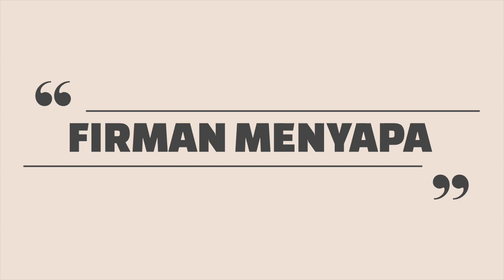Firman Menyapa – Senin, 04 Oktober 2021 | Yohanes 6 : 47 | Pdt. A. Hutauruk, S. Th., M. Hum.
Firman Menyapa – Senin, 04 Oktober 2021
Renungan Harian HKBP Petojo
Pdt. A. Hutauruk, S. Th., M. Hum.

Aku berkata kepadamu: Sesungguhnya barangsiapa percaya, ia mempunyai hidup yang kekal.

Na tutu situtu do na hudok on tu hamu: Na porsea, i do naung gabe nampuna hangoluan na salelenglelengna.

Selamat beraktivitas. Salam sehat!
Tuhan Yesus Kristus memberkati. Amin